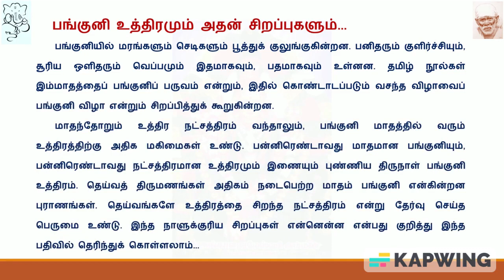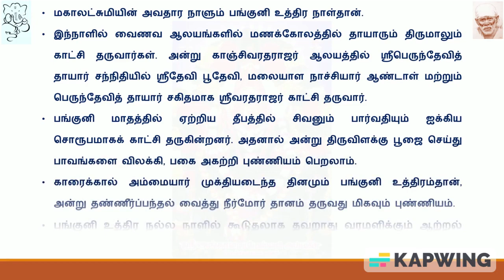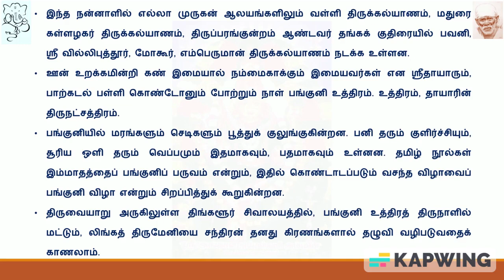Panguni Uthiram 2023 | பங்குனி உத்திர வழிபாட்டு முறை மற்றும் பலன்கள்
2023-இல் பங்குனி உத்திரம் கொண்டாடபட இருக்கும் தேதி குறித்த தகவலை வீடியோ பதிவில் பார்ப்போம் வாருங்கள். Panguni Uthiram 2023 Dates are available here.
பங்குனி உத்திரம் வழிபாட்டு முறையினையும், வழிபாட்டினால் ஏற்படும் நன்மையும்.
மேலும் வீட்டில் எப்படி பங்குனி உத்திரத்தன்று வழிபாடு செய்ய வேண்டும் என்பதனையும் பார்ப்போம். அனைவருக்கும் ஷேர் செய்யுங்கள்.